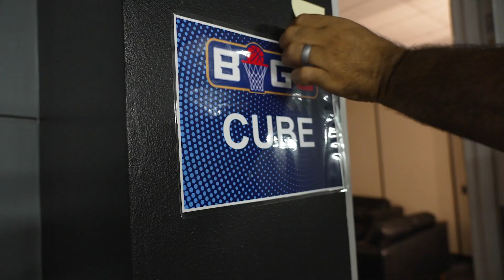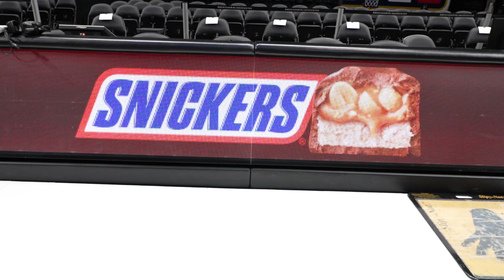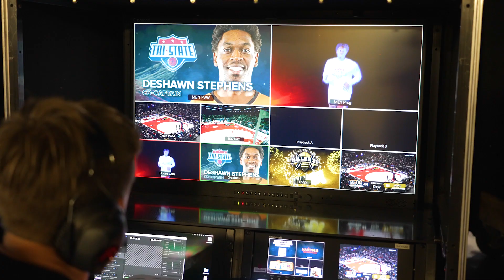THE BIG3—WEEK 2 DALLAS RECAP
Catch all of the action from week 2 of The BIG3 in Dallas.